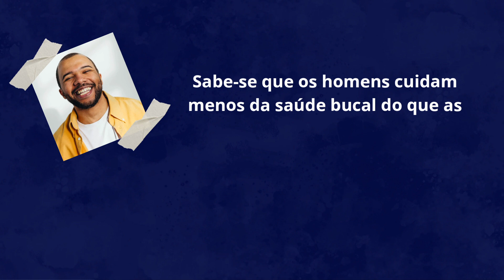Saúde Bucal do Homem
O Novembro Azul é o mês de conscientização sobre a importância da prevenção do câncer de próstata. Nesse contexto, ampliamos a atenção para a saúde integral do homem. Neste vídeo.  abordamos o cuidado com a saúde bucal.